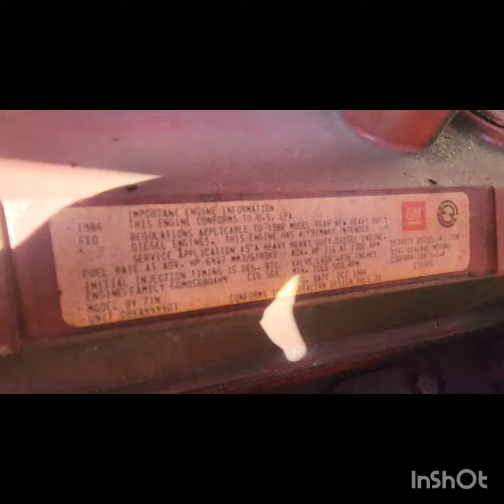(P-65982) 1986 Detroit Diesel 8V71N ENGINE ASSEMBLY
Description
(Used) 1986 Detroit 8V71N, ENGINE ASSEMBLY-
Family Number: GGM0568DAH4,
Displacement: 9.3L,
Horsepower: 316,
Serial Number: 08VA444403,